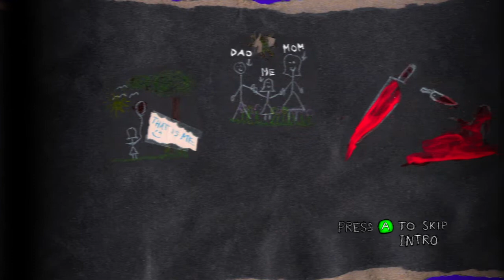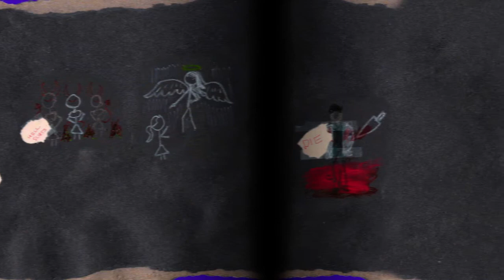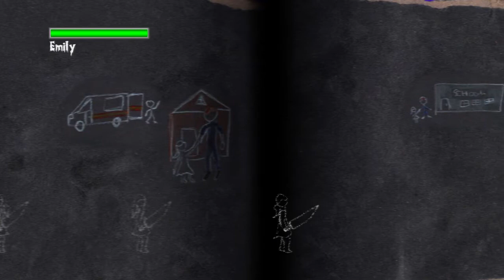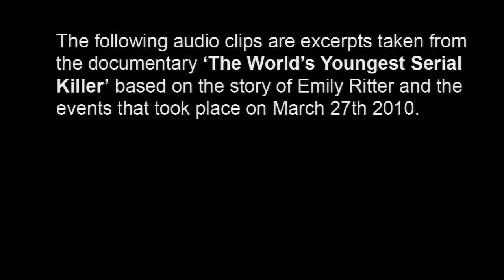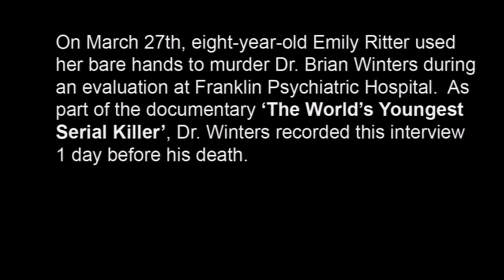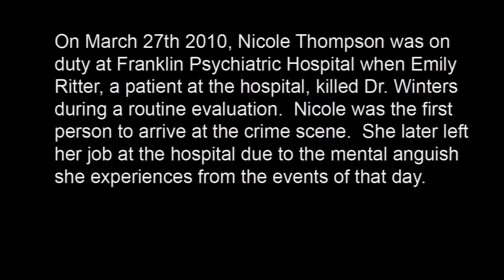Fatal Seduction [Blind Let's Play Playthrough]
A blind & commentated Let's Play / Playthrough / Walkthrough of the Xbox Live Indie Horror Game from the Xbox 360, Fatal Seduction. We play as Emily, a disturbed young girl who murdered the lovers of her daddy, all told through child little doodle scrawls as we play an action platformer hack'n'slash. Enjoy~